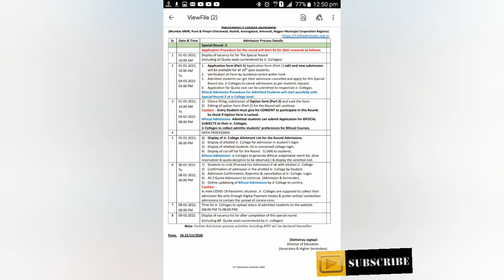GOOD NEWS !!! FYJC SPECIAL ROUND-2 STARTS NOW (SPECIAL ROUND-2 STRATEGY)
hello friends, welcome to my educationaholic channel. In today's video we see about today's special round-2 2021 strategy. I am vipul gupta from educationsholic.Maharashtra fyjc special round-2 updates and latest updates news